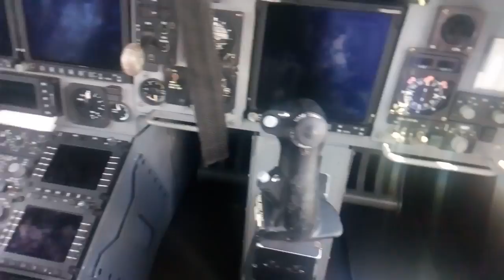whoops emergency light c-17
Soooorryyyy you said i could push any button i want i didnt mean it